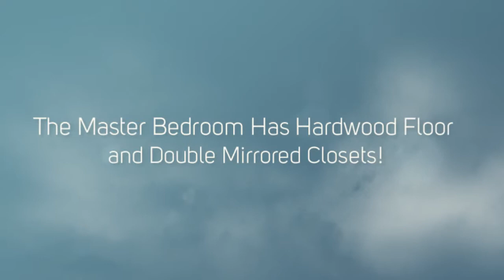Welcome to 197 Wayne Court, Oshawa on Youtube!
Fabulous 3+1 Bedroom Bungalow Located on a Child Safe Court in Popular Sunset Heights Area of North Oshawa Near University and College! Great Kitchen with Breakfast Bar with Dbl Doors to the Dining Room. Living Room is Open Concept to Dining Room . Hardwood on Main Floor. Separate Side Entrance To Lower Level (In Law Potential). Huge Rec Room With Gas Fireplace, 3 Piece Bath and Extra 4th Bedroom! Updated Bathrooms, Finished Laundry Room, Lovely Private Yard with Gardens, Pond & Charming Shed! 3+1 Bedroom Bungalow with Separate Entrance to a Fully Finished Baement in North Oshawa Available for Sale